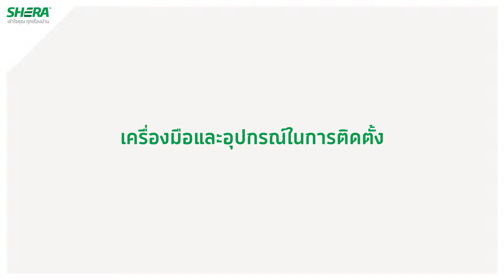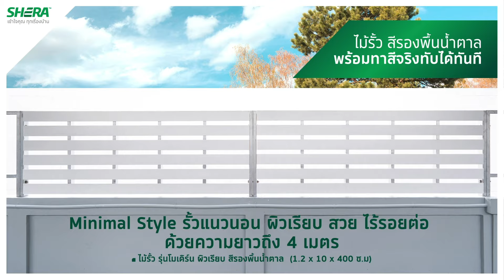ขั้นตอนการติดตั้งไม้รั้ว เฌอร่า และเทคนิคต่างๆ ให้สวยขึ้น ถูกใจช่าง โดนใจเจ้าของบ้าน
สร้างแนวกำแพงรั้วบ้านให้มีดีไซน์สวยน่ามองกับไอเดียต่อเติมด้วยไม้รั้ว เฌอร่า
3 แบบ 3 สไตล์  พร้อมแนะนำขั้นตอนการติดตั้งและเทคนิคต่างๆ ให้สวยขึ้น ถูกใจช่าง โดนใจเจ้าของบ้าน
รายละเอียดข้อมูลสินค้าเพิ่มเติม
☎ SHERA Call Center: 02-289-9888